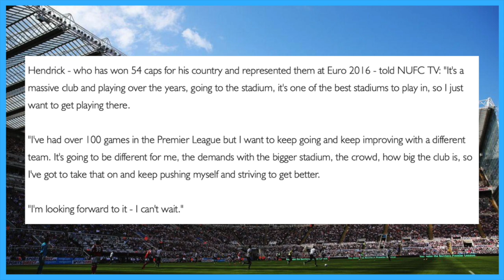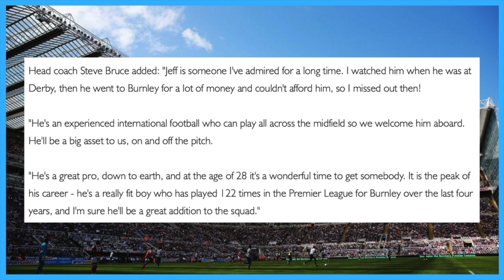Official: Newcastle United complete the signing of Jeff Hendrick on a four year deal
Lee brings you the latest news regarding the free signing of Irish international midfielder Jeff Hendrick to the Toon Army.

30 day free Amazon Prime
Amazon Audible
3 free months unlimited Amazon Music